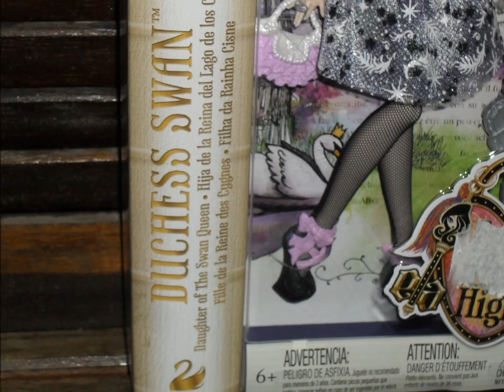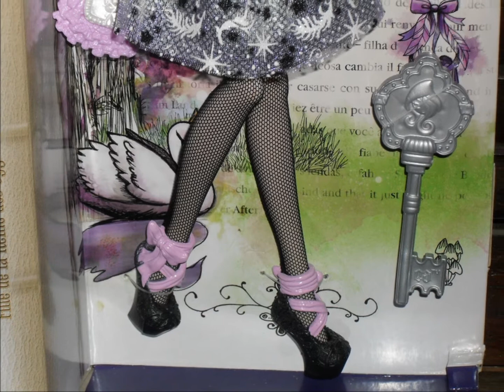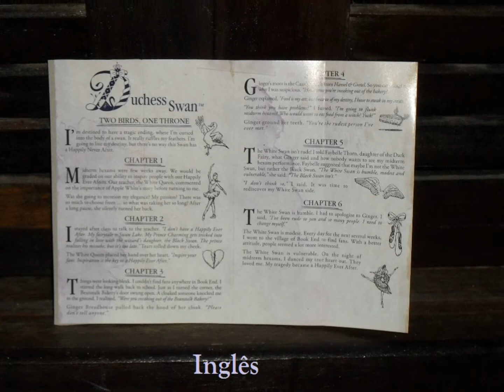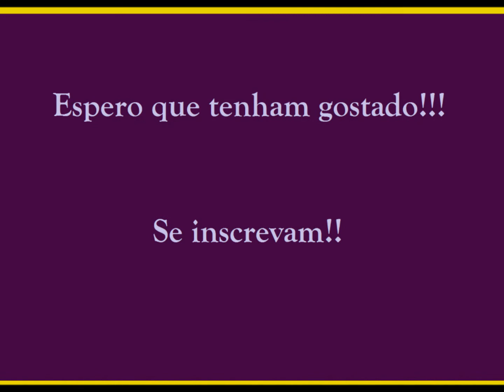Review Ever After High: Duquesa (Review Duchess Swan)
Review em fotos da nova boneca de Ever After High: Duquesa Swan.

Review Ever After High doll: Duchess Swan